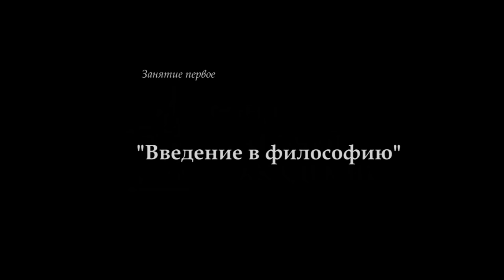"Философия-И". М.В.Попов. Лекция 01. "Введение в философию". СПбГУ, 2017.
В 1 лекции профессора М.В.Попова "Введение в философию"
15.02.17 по курсу "Философия-И" для историков рассматривались понятие, объект, предмет и метод философии.